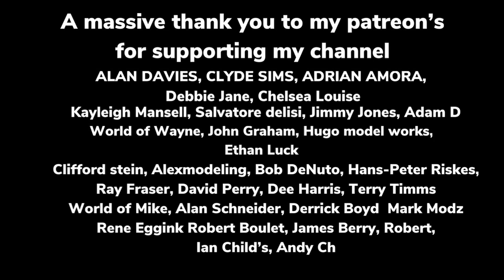HMS VICTORY Model Ship # Part 85 Complete Fore-Deck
Hello and welcome to my scale model ship building for beginners guide This latest video from my build the HMS victory model ship build series. part 85. im building a 1/84 scale HMS Victory, working from the instructions supplied from deagostini.  and using pictures from my HMS Victory visit back in 2019
Please visit woodys model works for all your HMS victory 3D printed parts

Building Lord Nelson's HMS Victory. This build is a 1:84 model that comes in 12 packs and over 120 stages. You can order this yourself by following this